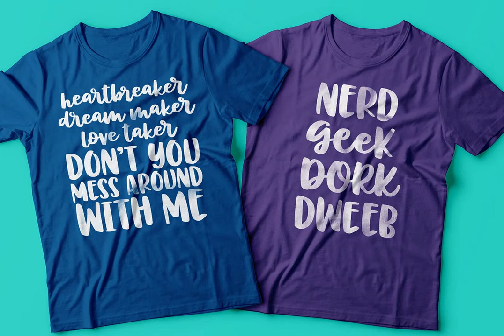Mystical Woods Font Download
Mystical Woods is a script and caps font duo. I went back to the basics for this one -- ink and a brush on paper. I cleaned up the letters enough so that there are no jagged edges, but left enough of the character to keep that inky look -- those are th...